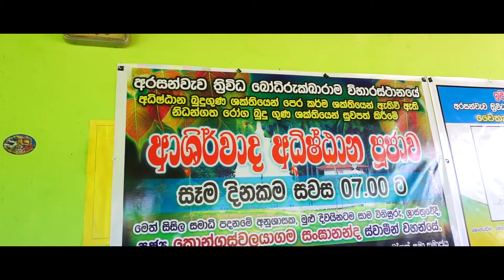කරනවානං මෙන්න පින්කම් ARASANWAWA Viharaya